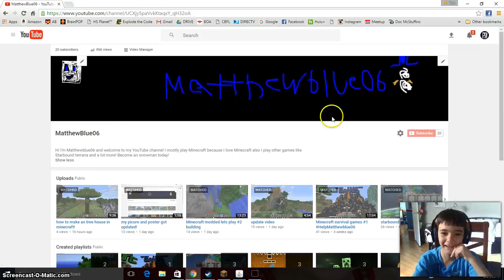20 subs special! Face reveal! (Matthew's snowman adventures) #2